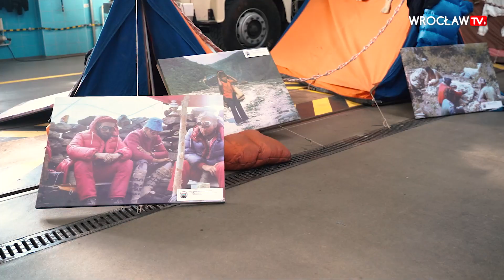Tramwaj Wandy Rutkiewicz wyjedzie na ulice Wrocławia | Wrocław TV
Jedna z najsłynniejszych himalaistek i alpinistek świata, Wanda Rutkiewicz, została patronką nowoczesnego tramwaju –Moderusa Gamma. Jeszcze w listopadzie pojazd zacznie wozić pasażerów komunikacji miejskiej we Wrocławiu.